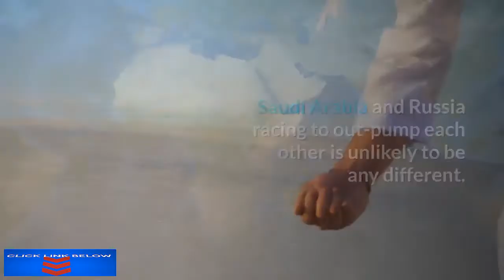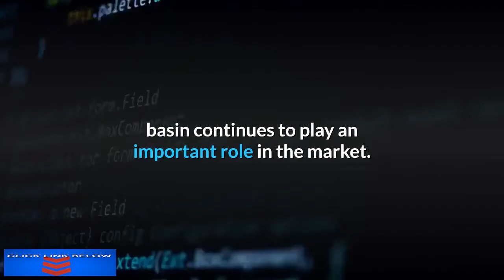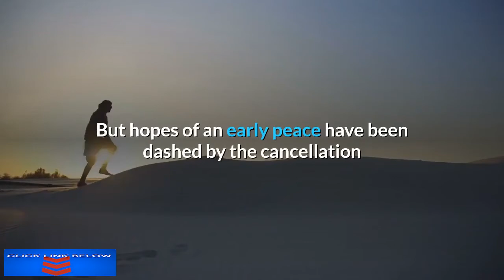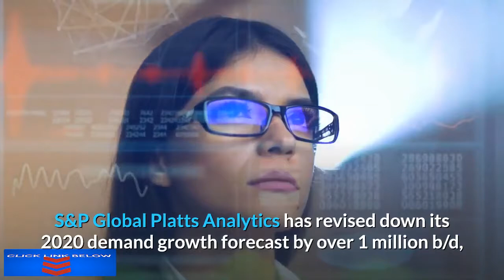Why Saudi Arabia's Oil Price War Is Doomed To Fail Economic Collapse 2020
Why Saudi Arabia's Oil Price War Is Doomed To Fail
Oil price wars rarely achieve their objectives. Saudi Arabia and Russia racing to out-pump each other is unlikely to be any different.
Instead of declaring a victory in seizing market share back from their common rivals in the form of US shale, the main protagonists in Moscow and Riyadh are more likely to cause long-lasting damage to petrodollar economies already under pressure from demand destruction caused by climate change action and the onslaught on the global financial system from the coronavirus pandemic.